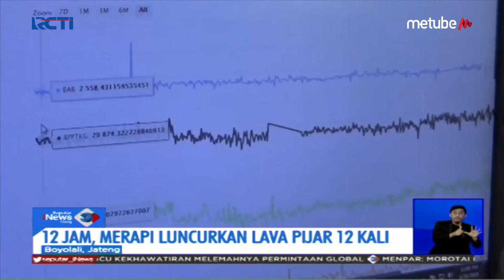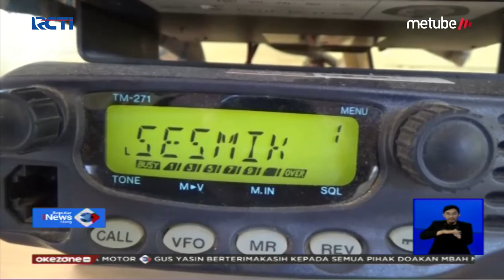WASPADA! Gunung Merapi Erupsi hingga Luncurkan Lava Pijar Sejauh 1,2 Km - SIS 07/08